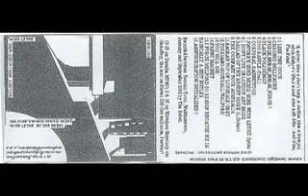The Rebel - Nature's Wind Mixed Wine With Lethe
The Rebel: Ben Wallers of Country Teasers. Title track from unreleased album, 2002.